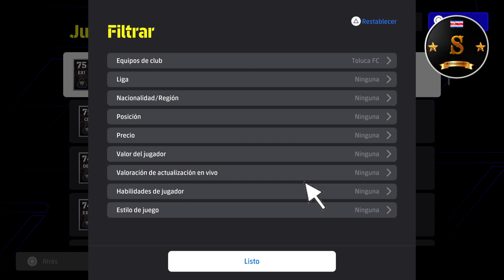🎮🔥 eFootball VERSION 4.0.0 TODOS LOS JUGADORES DEL DEPORTIVO TOLUCA🔥🎮